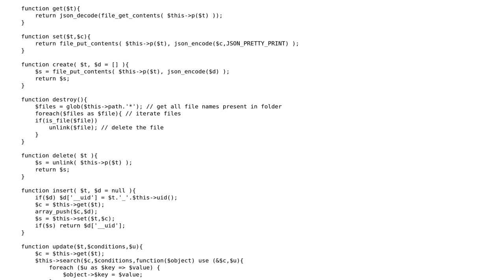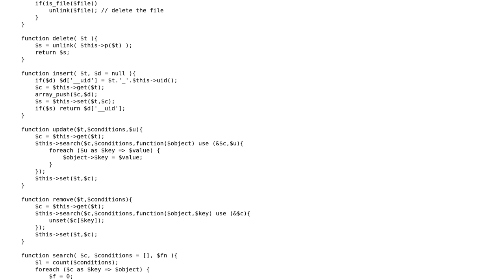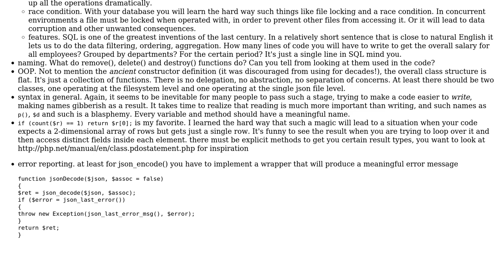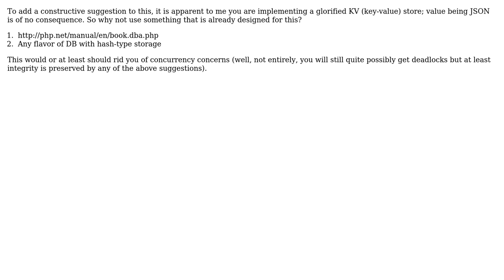Code Review: PHP Filesystem JSON Files DB (2 Solutions!!)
Code Review: PHP Filesystem JSON Files DB

With thanks & praise to God, and with thanks to the many people who have made this project possible! | Content (except music & images) licensed under CC BY-SA | Music | Images & others | With thanks to user Your Common Sense user levi user Dinu and the Stack Exchange Network Trademarks are property of their respective owners. You are responsible for your own actions.